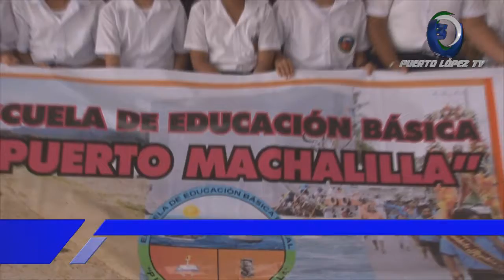ENTREVISTA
MARÍA ANCHUNDIA – CONCEJALA CANTÓN PUERTO LÓPEZ
FREDDY GÓMEZ – PRESIDENTE GAD-PARROQUIAL MACHALILLA
POR EL MES DE CANTONIZACIÓN SE EFECTÚA PROGRAMA CULTURAL
BIOGRAFÍAS PERSONAJES IMPORTANTES